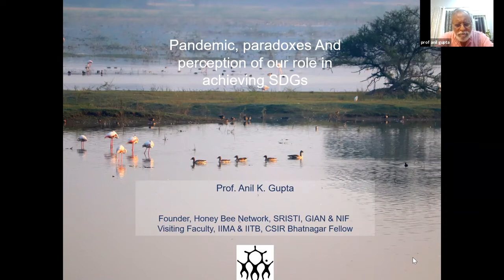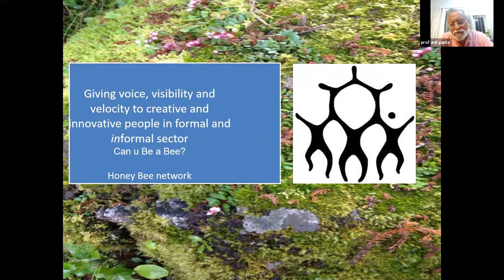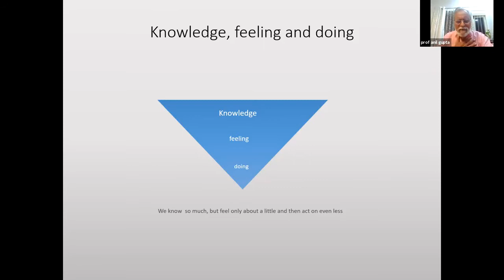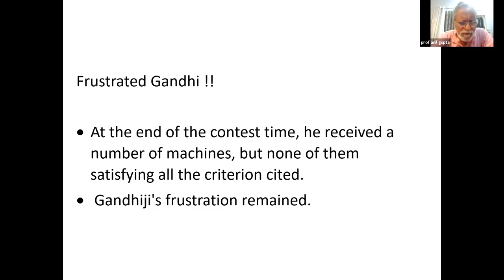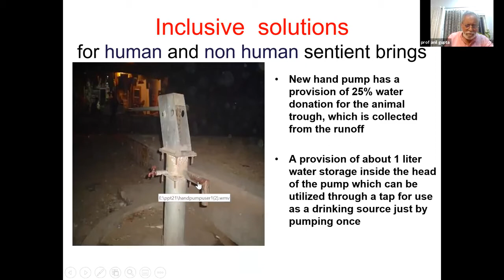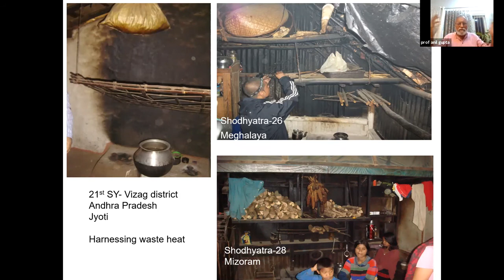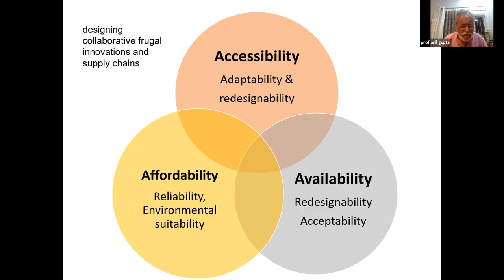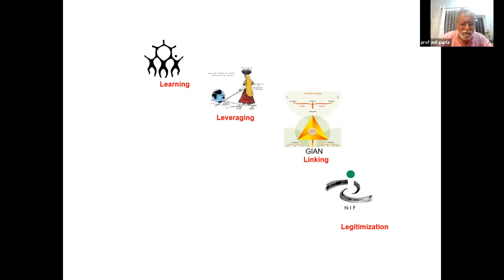Dr.Anil Gupta - Pandemic, Paradoxes and Perception of our role in achieving SDGs